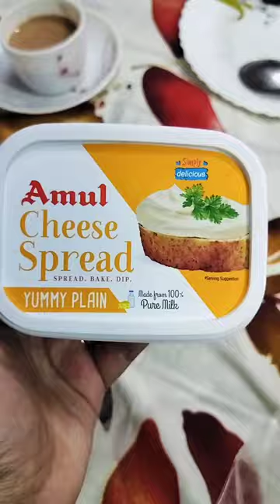Sharing Snacks Recipe || Celebrated My Husband's Birthday